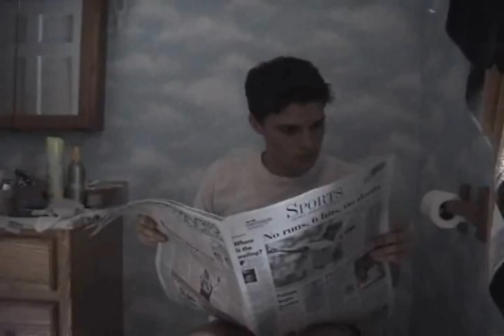Pulp Action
This is the story of two mob bosses who get in a car accident. They then proceed to fill out their respective claims fraudulently so that their insurance doesn't go up. They each pick a random name and addresses and list as their own on the insurance form, but they each pick the same random name and addresses. They then get the idea to send a hit man after the other guy, but they both send the hit men to the same wrong address, the innocent, unsuspecting Greg Hart. Shot in Pulp Action time, which is to say out of sequence.